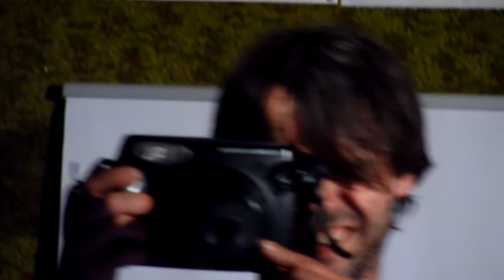Joe Purple - (?) - Antikotel Louny 2018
Vystoupení kapely na 14. ročníku tradiční přehlídky lounských hudebních skupin